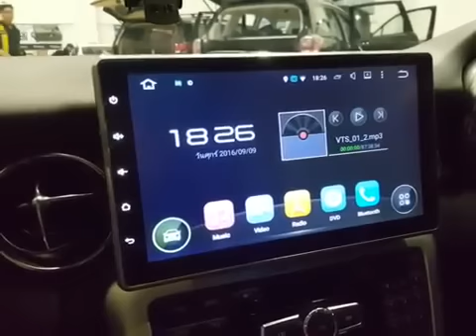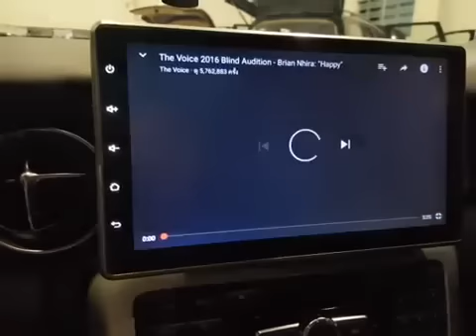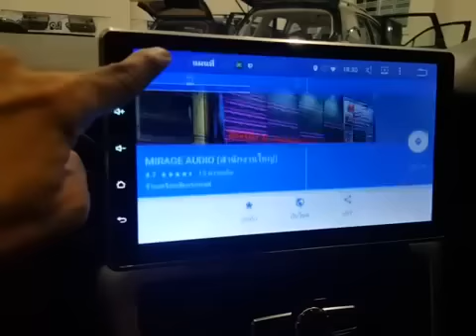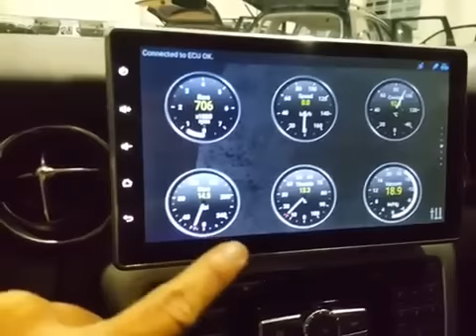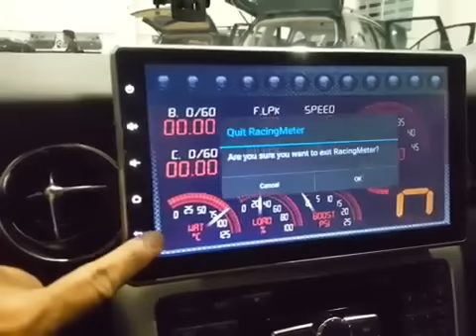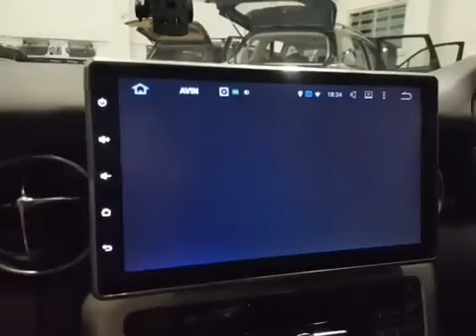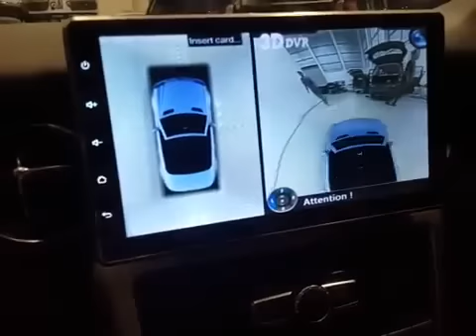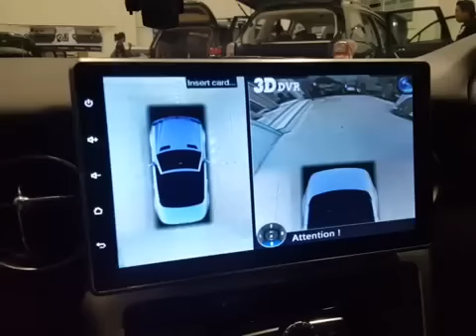รีวิว! จอAndriod Auto 10" พร้อมกล้อง360องศาแบบ Real 3D ตัวล่าสุดที่ Mirage Audio 0866249514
Mirage Audio

MIRAGE AUDIO แผนที่ (สำนักงานใหญ่)